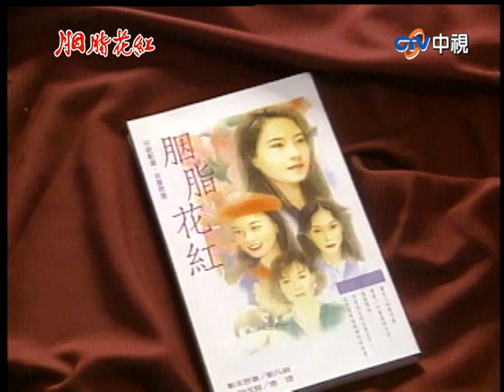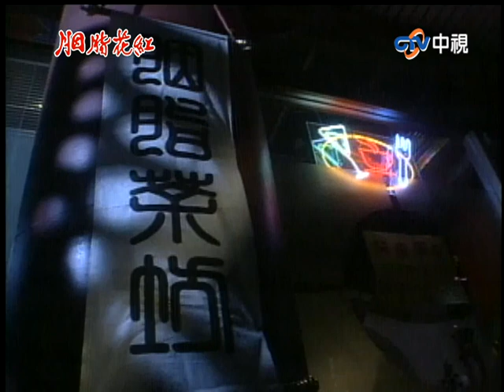之玲言語觸怒旭川夫妻吵架 康文表明心意親吻彩娟！【胭脂花紅 完整版】EP13 俞小凡 林煒 焦恩俊 張庭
08:02 彩娟看尋人信件
16:04 之玲言語觸怒旭川夫妻吵架
26:23 淑萍說往事
38:41 康文表明心意親吻彩娟！